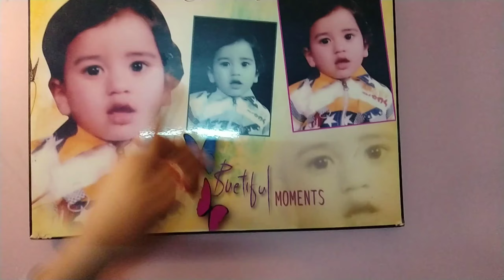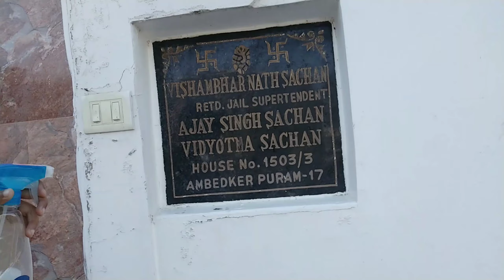Shadi Me Jhula Jhul Raha Hai Krishna